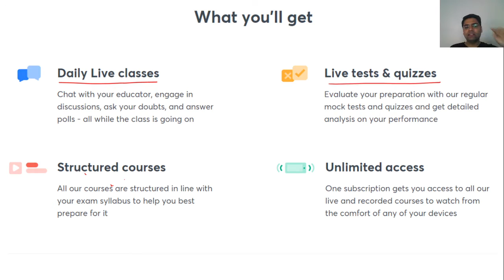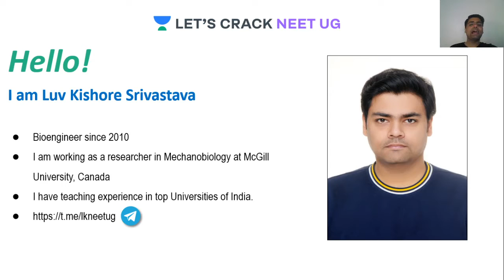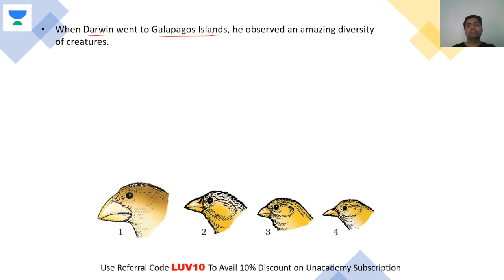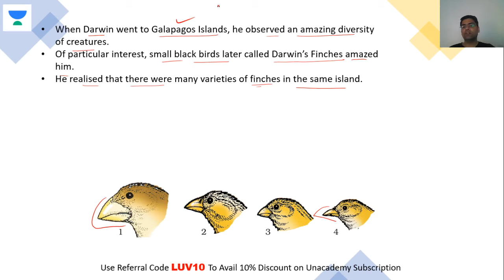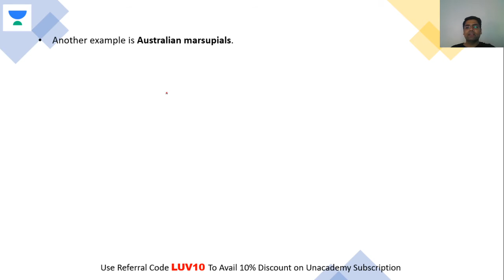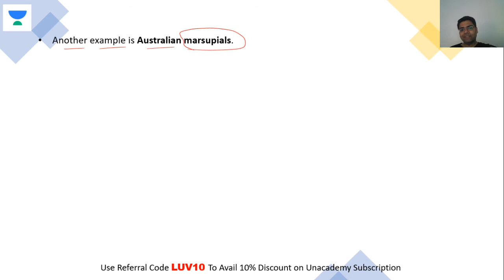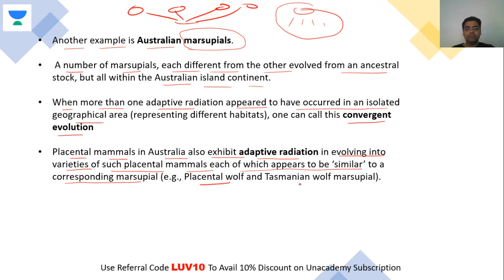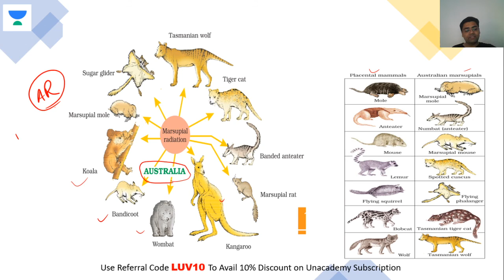Adaptive Radiation | NEET Biology | NEET UG in 10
This bite-sized video covers the details of Adaptive Radiation in a nutshell. NEET UG aspirants should utilize these videos for a quick revision and concept clarity. These bite-sized videos are the best for people looking for concise information to crack the NEET UG with flying colors.

Unacademy Subscription Benefits:

1. Learn from your favorite teacher
2. Dedicated DOUBT sessions
3. One Subscription, Unlimited Access
4. Real-time interaction with Teachers
5. You can ask doubts in a live class
6. Limited students
7. Download the videos & watch offline